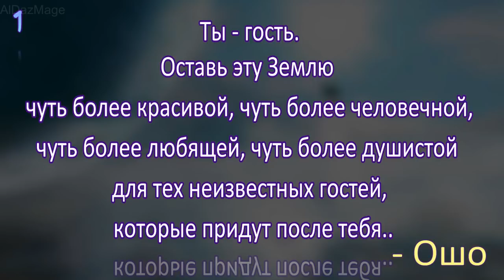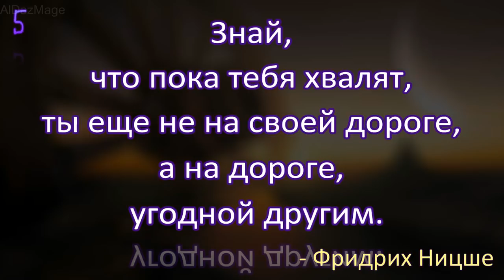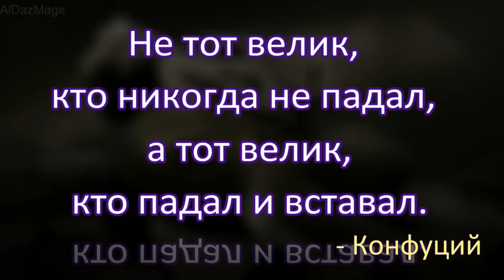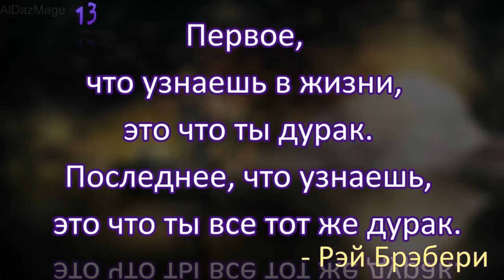15 Цитат на каждый день. --- 3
Главная  черта высокоразвитого человека это его начитанность и впоследствии применение цитат и афоризмов из прочитанного. К месту подобранное высказывание сразу привлекае к Вам внимание окружающих.
 Когда Вы знаете много цитат, то сможете уместно применять их к подходящей ситуации. Пожалуй, это стоит того, чтобы прослыть человеком широких взглядов и быть оцененным по достоинству.